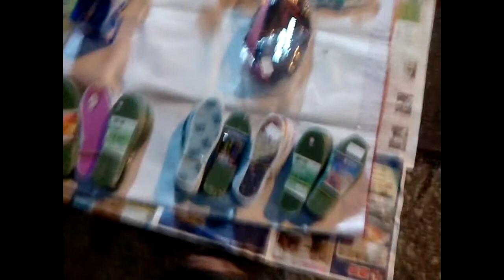深水步街頭播張智霖你好嗎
2月22 日夜晚十一點北河街地攤檔主播著張智霖的歌曲。